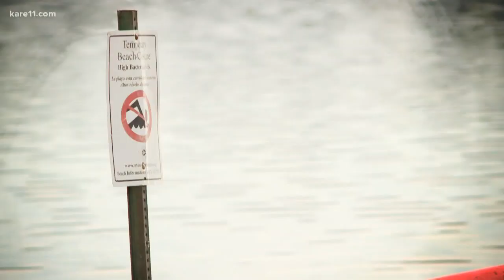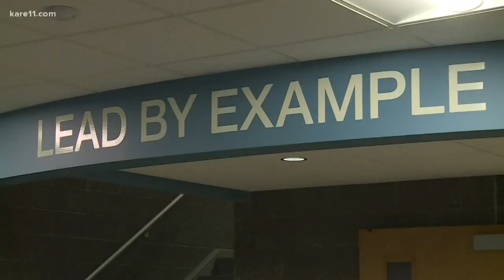Morning headlines 9-3-2019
Here are your top morning stories this Tuesday, September 3, 2019.